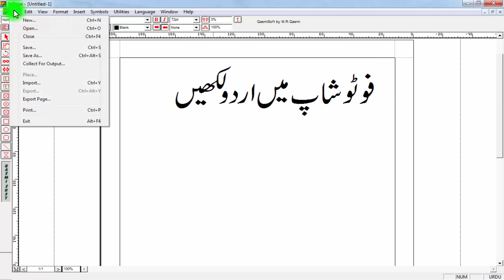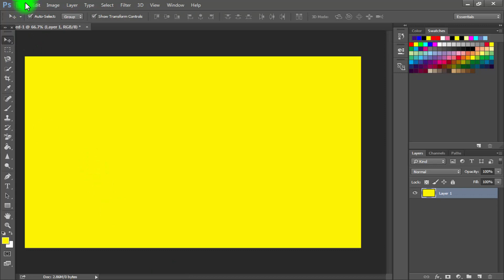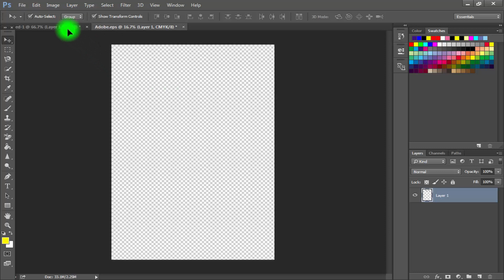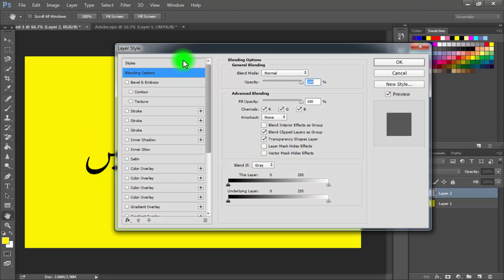How to Write Urdu in Photoshop CS6 2016 Urdu / Hindi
◊ Hi YouTube , i'm Asim Ali khokhar . . ▐
In Urdu  ▐

►How to Make a Name Ringtone with Your Name Online  easy way in Urdu / Hindi  | 2016 |

◊Skype : Asimjj